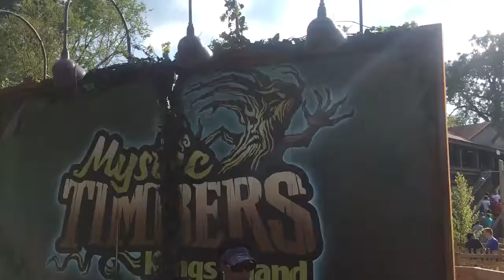Mystic timbers at Kings Island